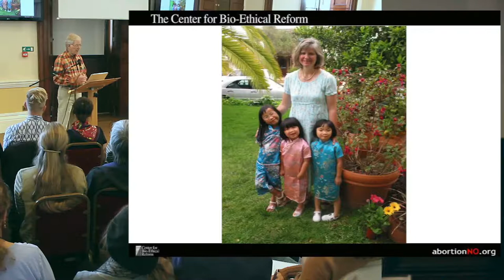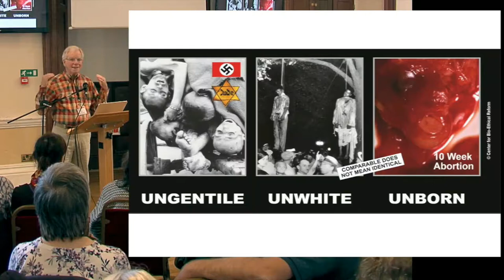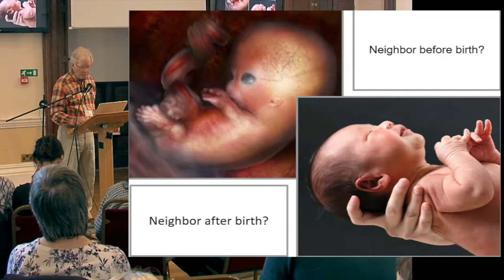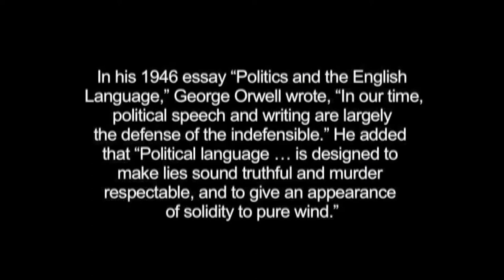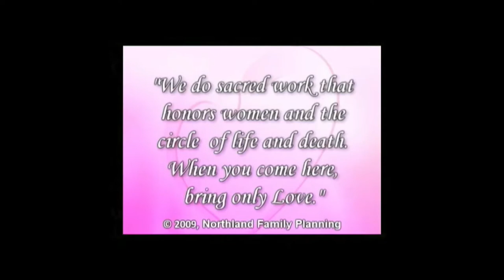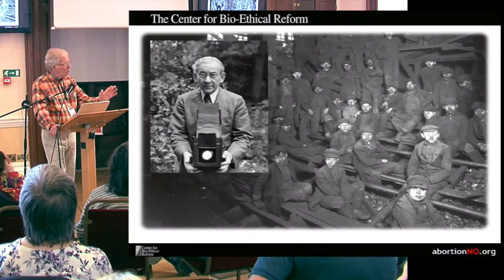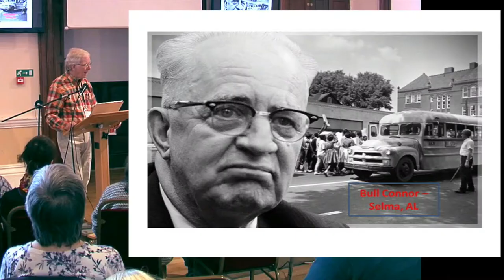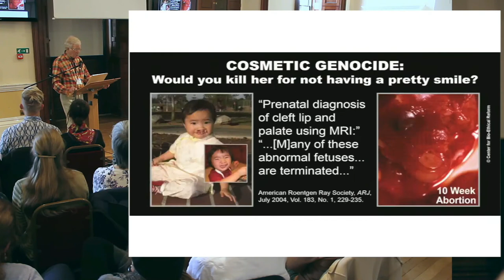The History of Social Reform and Abortion, Gregg Cunningham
Gregg Cunningham from the Center for Bio-Ethical Reform shares on his in-depth study of the history of social reform and what we can learn when applied to the injustice of abortion.

From Clarkson Academy 2016